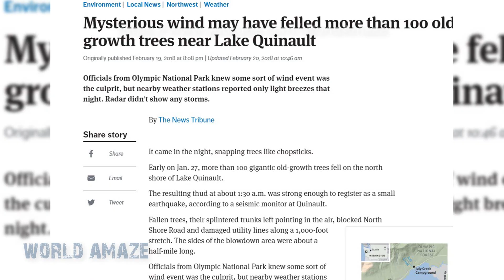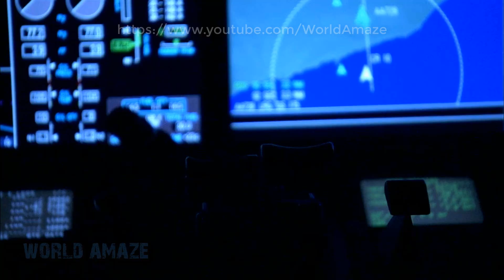नैशनल पार्क में हुई अनसुलझी घटनाये | 5 Unexplained mysteries happened in national parks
नैशनल पार्क में हुई अनसुलझी घटनाये | 5 Unexplained mysteries happened in national parks rahasyamayighatna adbhut ghatna

दुनिया के 5 विचित्र और रहस्यमयी जीवों की घटनाएं | Top 5 mysterious creature events around the world.